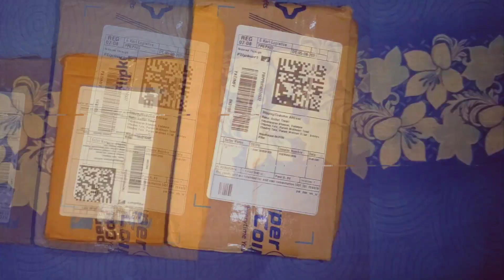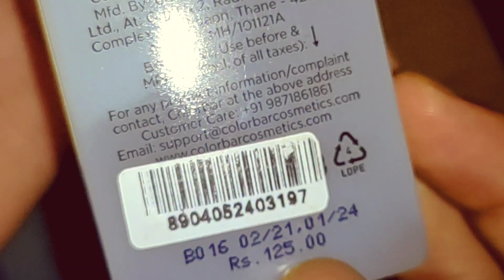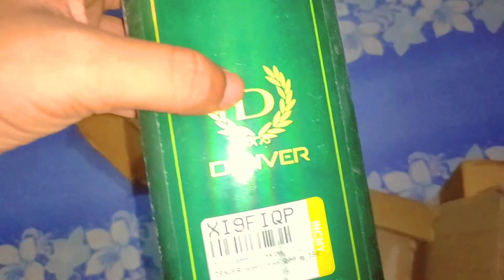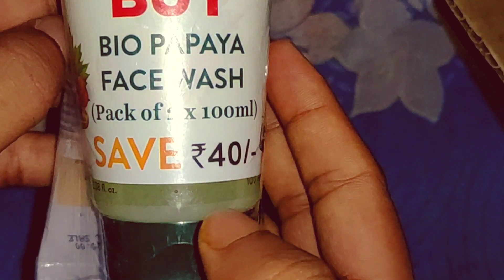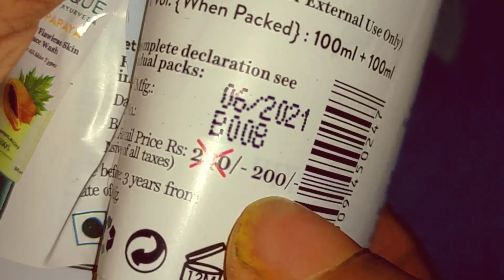Flipkart Free ₹100 Shopping Loot Unboxing / Shopsy Loot Products Unboxing / Digital Teach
BIOTIQUE BIO Papaya Exfoliating 100 ml X2 Face Wash ~

COLORBAR Nail Polish Remover ~

DENVER Hamilton Premium Talc ~